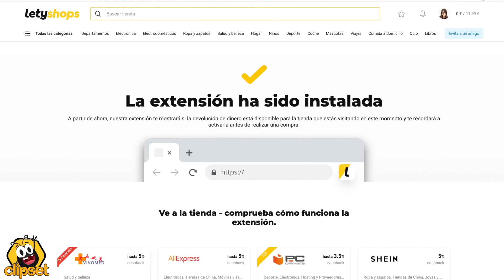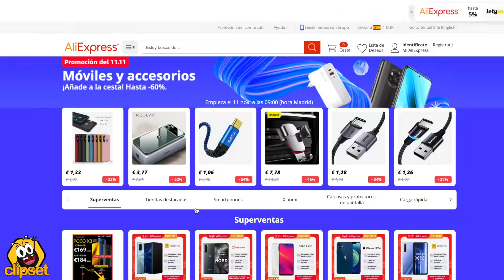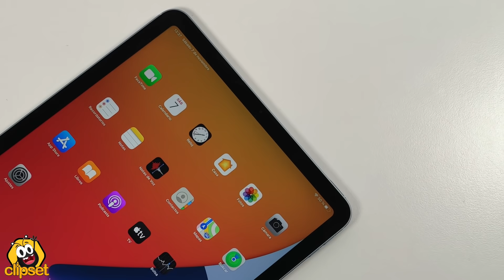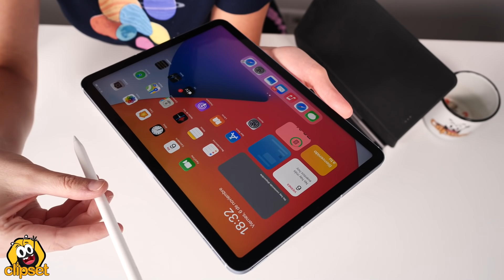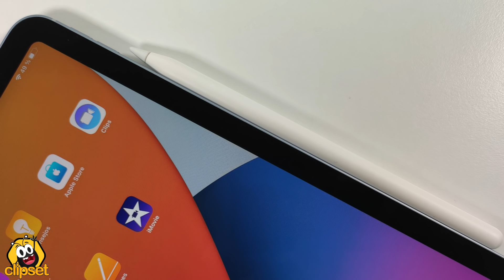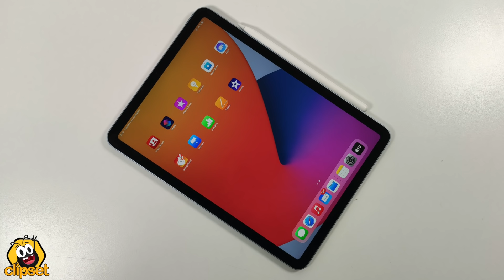Apple iPad AIR 2020 -¿iPAD PRO de COLORES?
Unboxing del nuevo Apple iPad Air 2020, el iPad Air de 4ª gen. que estrena el renovado diseño de la familia iPad Pro y de los nuevos iPhone. Un iPad que unifica potencia y diseño y que está a medio camino entre el iPad Pro y el iPad. No te lo pierdas!!